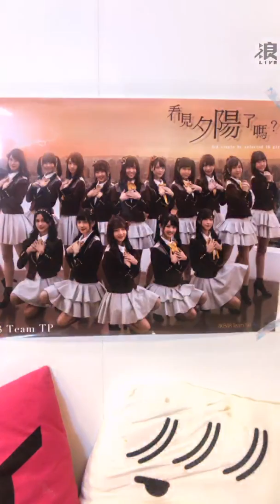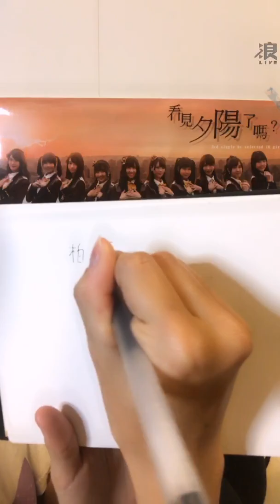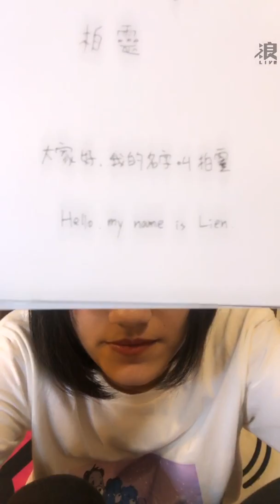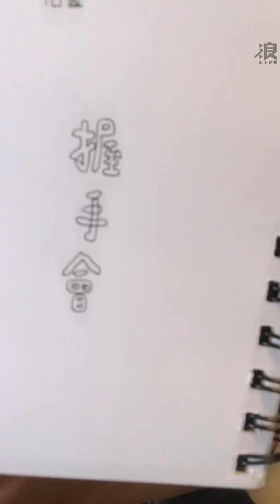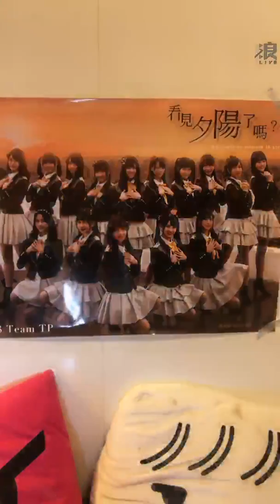200215 21:01 AKB48 TEAM TP 柏靈(研究生) 浪Live